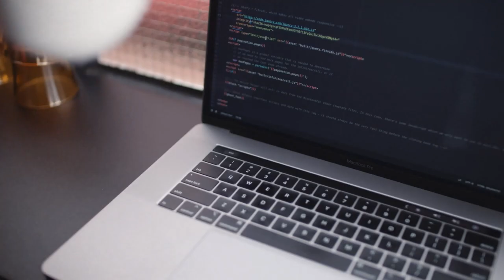40: What is a Non-Fungible Token (NFT) | Cryptocurrency Basics: A Beginner’s Guide | 3/13-3/19/21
What is an NFT -  Non-Fungible Tokens are cryptocurrency assets | Cryptocurrency Basics: A Beginner’s Guide | Apple just gave Russia a spot on the iPhone to advertise its favorite apps to its citizens | China Is Closing In on Its Own Digital Currency, all this and more. Original Air Date: Week 3/20 - 3/26 2021

Episode 40: Crypto Currency do I want to invest? What is a NFT, and why is everyone making money at it?
Today on the show we explore NFT’s and how the heck can you sell a tweet for 2.5 million dollars, what is the NFT thing all about anyways. We have our [Top Stories in the First Five Minutes] looking at China creating a digital currency, and other breaking news as we transition into the main segment regarding cryptocurrency: Is it worth more than cash, should you invest? How can I keep it secure, all these questions will be answered. We of course have our Mesmerizing moment brought to us by StoriCoffee®. All this plus much more all this on this week’s episode of "TechTime Radio with Nathan Mumm."

We get you the Technology news that people will be talking in the coming weeks. "Welcome to TechTime Radio with Nathan Mumm, the show that makes you go "Hummmm" Technology news of the week for March 20th -26th.

TechTime Radio Fans: Our winner of the NCAA StoriCoffee Giveaway is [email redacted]

 --- [Top Stories in 5 Minutes]: Starts at 8:27

Apple just gave Russia a spot on the iPhone to advertise its favorite apps to its citizens.

Netflix is testing a new feature to crack down on shared passwords

China Is Closing In on Its Own Digital Currency

--- [What We Found on the Web]: Starts at 20:49
Cryptocurrency Basics: A Beginner’s Guide: Listen to learn more about this technical currency.
 - Bitcoin is like Monopoly money: there are abstract tokens that are not claims to any value. People value them because they choose to play the game.
 - Bitcoin is unlike Monopoly money: there is a limited supply of tokens and no one can counterfeit them. This makes them a good candidate for a universally recognized collectible like gold or silver coins.

--- [Technology Insider]: Starts at 41:30
What is an NFT - NFT or Non-Fungible Tokens are cryptocurrency assets that represent a wide range of unique items, both physical and virtual like real estate or digital art. NFTs are unique - like a real artwork, an NFT uses the blockchain to identify its authenticity, so you can tell the difference between an original or a replica. They are essentially a blockchain entry and provide an opportunity for collectors to have a digital collection where each item can be traced to its original issuer.

--- [Mike's Mesmerizing Moment]: Starts at 52:57
Talks about why we as humans want items that are considered scarce.

--- [Pick of the Day]: Starts at 54:40
Lismore Scotch Single Malt

• Nathan - Thumbs Down
• Mike - Thumbs Up